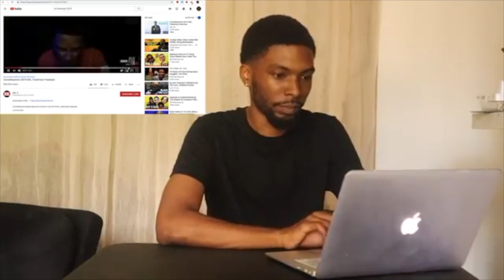Roddy Ricch, Comethazine and Tierra Whack's 2019 XXL Freshman Cypher (REACTION)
Click on my channel for more XXL 2019 Freshman reactions!